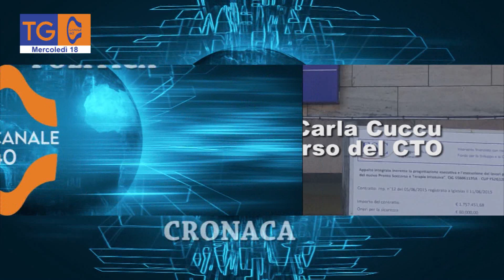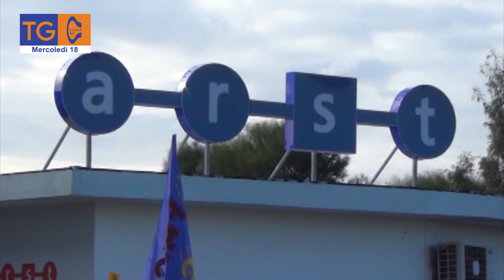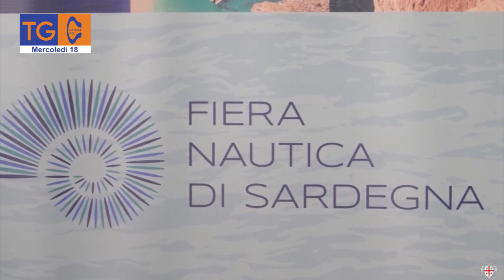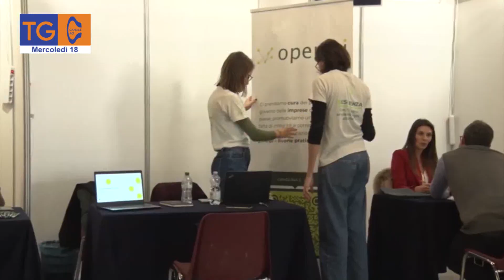TG 40 Mercoledì 18 gennaio 2023, edizione delle ore 14,30